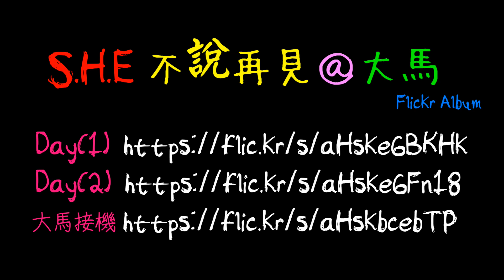S.H.E - Talking(D1) 3 - 星光應援+ella慶生應援+祝福S懷孕成功 @ 不說再見(Day1) [Ghost.R.C]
✿ S.H.E《不說再見》馬來西亞音樂會Day 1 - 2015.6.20
✿ 禁止二傳 & 修改，拍攝 By Ghost.R.C (鬼鬼)